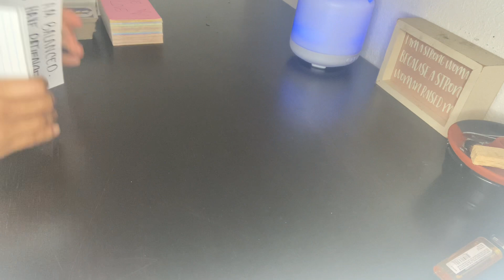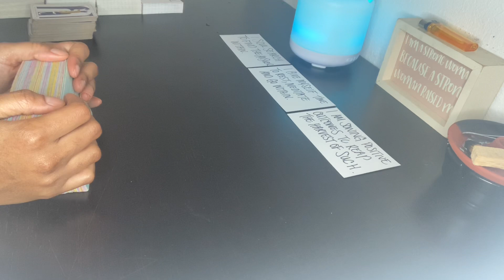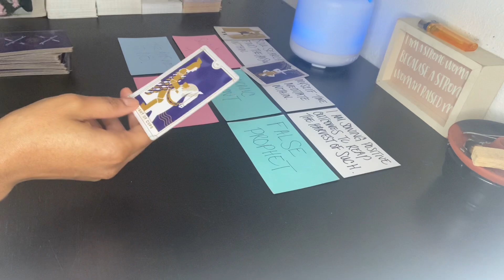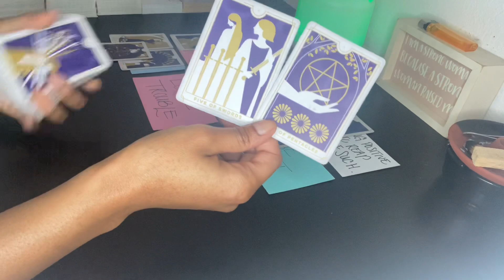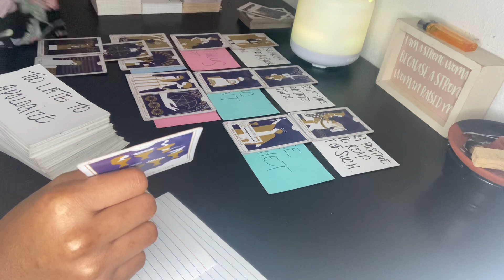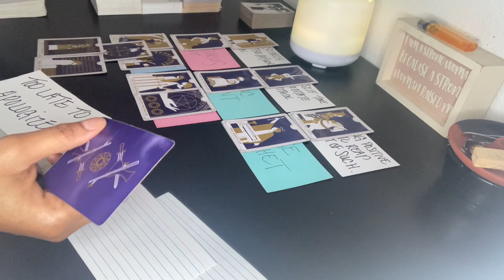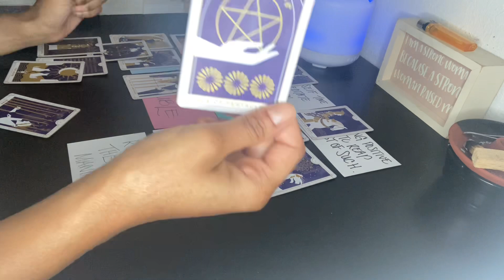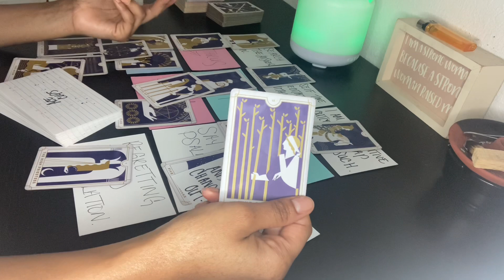🚨DF Someone Close To You Is A False Prophet & Facing Legal Trouble. The Answer Is No.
Thank you for all the likes, subscribes and continuously showering me with love and support.✨🌻🌻🌻✨

If someone messages you pretending to be me know that it is not me I’d never contact you first, Ase.